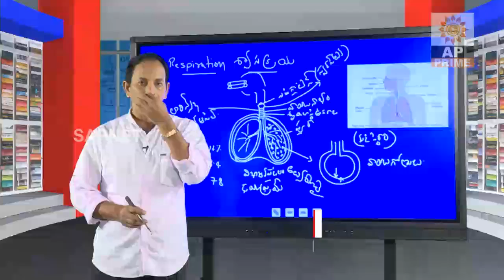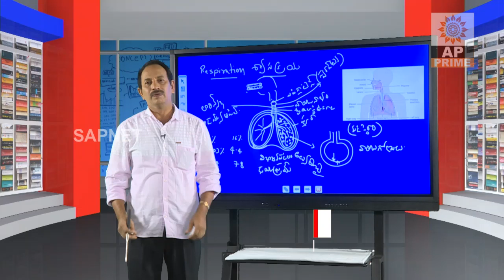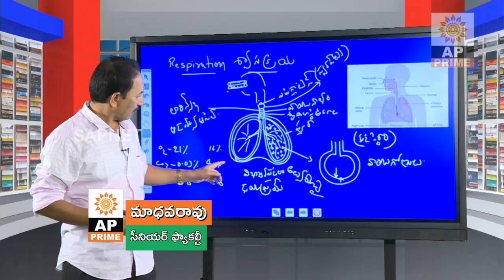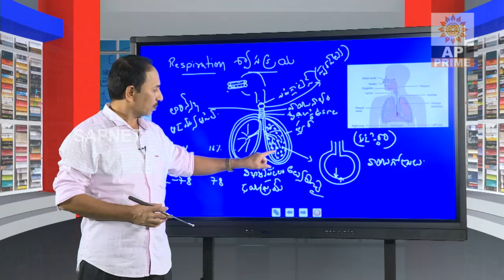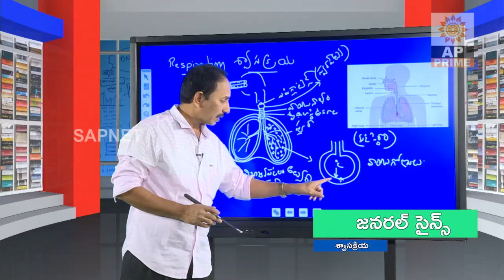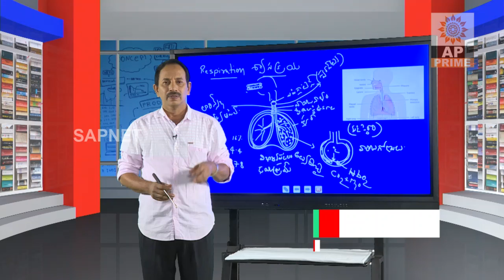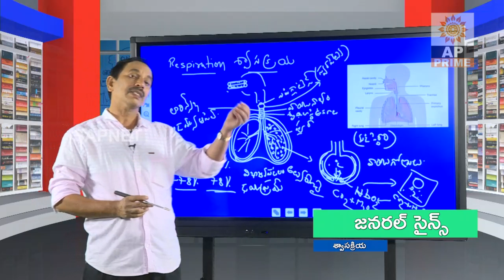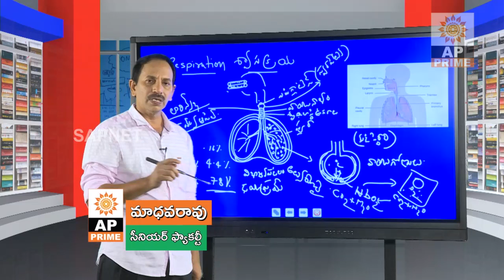GROUPS | Biology | Respiration(శ్వాసక్రియ) - EP 22 | AP Prime | SAPNET | Govt Pf AP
GROUPS | Biology | Respiration(శ్వాసక్రియ)